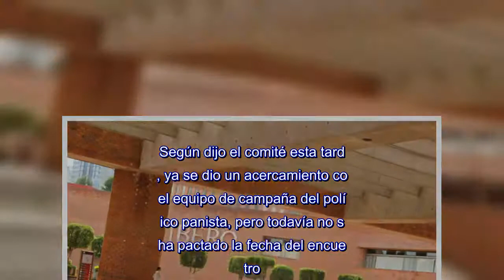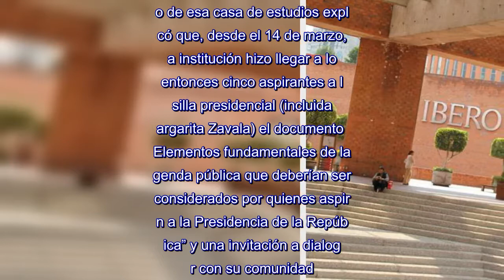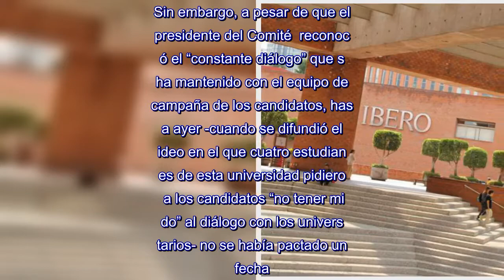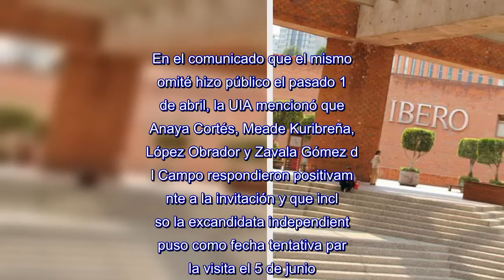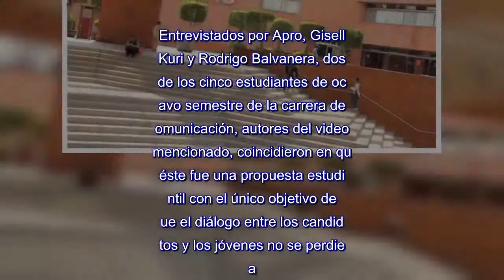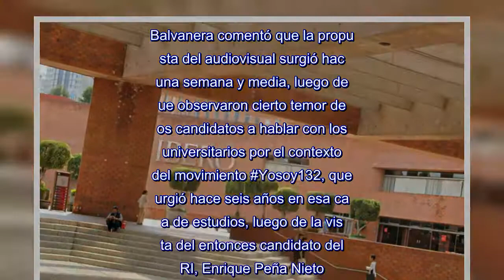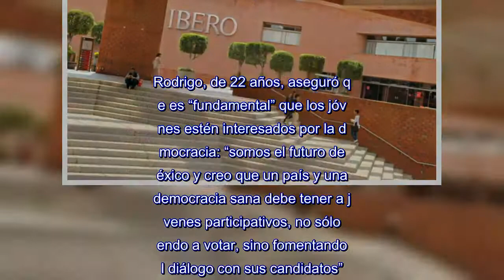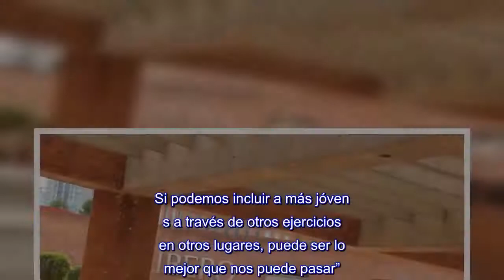Anaya, Meade y “El Bronco” dicen “sí” a la Ibero, pero no “cuándo”; los invitaron desde marzo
CIUDAD DE MÉXICO (apro).-El Comité Coordinador de Visitas de Candidatos de la Universidad Iberoamericana (UIA) informó que, a pesar de que el candidato presidencial de la coalición PAN-PRD-MC, Ricardo Anaya, aceptó el diálogo con los estudiantes de esa casa de estudios, aún no confirma la fecha de su participación.Según dijo el comité esta tarde, ya se dio un acercamiento con el equipo de campaña del político panista, pero todavía no se ha pactado la fecha del encuentro.En esa misma situación está la participación del candidato independiente, Jaime Rodríguez Calderón.El candidato de Morena-PT-PES, Andrés Manuel López Obrador, argumentó que, por cuestiones de agenda, no podría participar, mientras que del candidato del PRI-PVEM-PANAL, José Antonio Meade, “no se tiene respuesta”.En entrevista con Apro, el presidente del Comité Coordinador de Visitas de Candidata y Candidatos, José Luis Caballero Ochoa, aseguró que hace más de dos meses, la UIA invitó a los cuatro candidatos a la Presidencia de la República a dialogar con su comunidad universitaria.El Doctor en Derecho y académico de esa casa de estudios explicó que, desde el 14 de marzo, la institución hizo llegar a los entonces cinco aspirantes a la silla presidencial (incluida Margarita Zavala) el documento “Elementos fundamentales de la agenda pública que deberían ser considerados por quienes aspiren a la Presidencia de la República” y una invitación a dialogar con su comunidad.Según Caballero Ochoa, en la invitación se abrió la posibilidad de que los aspirantes fijarán el día del encuentro a su conveniencia durante el periodo de campaña, con el 17 de junio como fecha límite para realizar el evento.Sin embargo, a pesar de que el presidente del Comité  reconoció el “constante diálogo” que se ha mantenido con el equipo de campaña de los candidatos, hasta ayer -cuando se difundió el video en el que cuatro estudiantes de esta universidad pidieron a los candidatos “no tener miedo” al diálogo con los universitarios- no se había pactado una fecha.“El video fue un gran detonador de la atención de los candidatos, pero ellos tenían ya conocimiento”, aclaró el académico universitario.Además, comentó que las reacciones de los aspirantes presidenciales a los documentos que les enviaron desde marzo fueron de “aprecio por la invitación de la Universidad” y de “saludo a la convocatoria” y de que en el momento en que su agenda les permitiera tener ese encuentro lo harían, “esa ha sido la tónica”.En el comunicado que el mismo Comité hizo público el pasado 17 de abril, la UIA mencionó que Anaya Cortés, Meade Kuribreña, López Obrador y Zavala Gómez del Campo respondieron positivamente a la invitación y que incluso la excandidata independiente puso como fecha tentativa para la visita el 5 de junio.Caballero Ochoa subrayó que el Comité que preside respalda el video que se hizo viral ayer en redes sociales y subrayó que “más allá de fechas, tenemos mucho deseo de que vengan, los estamos esperando, estamos acordando co